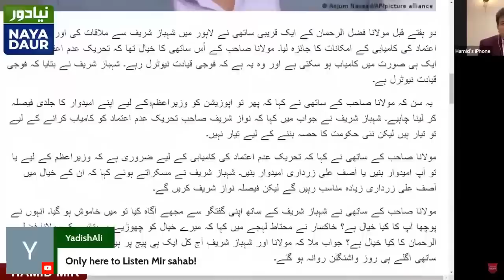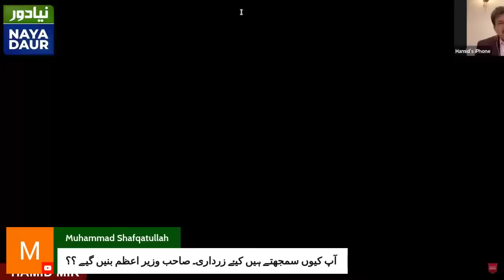Opposition is fully prepared to overthrow govt: Hamid Mir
عمران خان کو اقتدار سے نکالنا کوئی مشکل نہیں، اس کیلئے تمام تیاریاں کر لی گئیں ہیں۔ پی ٹی آئی کے کم از کم 26 بندے ان کیساتھ ہیں لیکن لگتا ہے صرف چہرہ تبدیل ہوگا۔ ملکی مسائل جوں کے توں رہیں گے، کوئی تبدیلی نہیں آئے گی کیونکہ حزب اختلاف کی جماعتوں کے پاس پاکستان کو مشکلات سے نکالنے کا سرے سے کوئی پلان ہی نہیں ہے۔